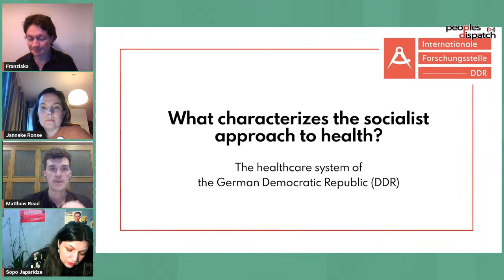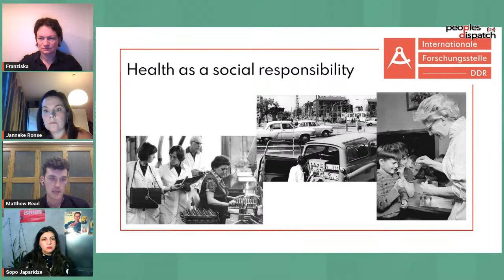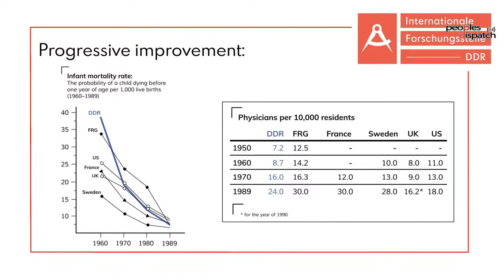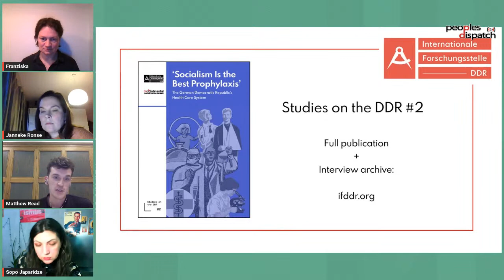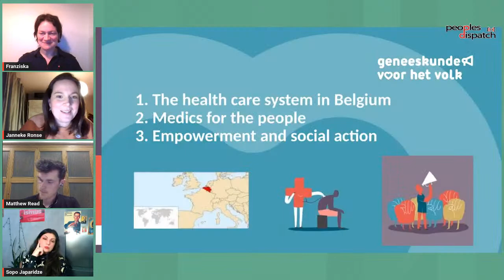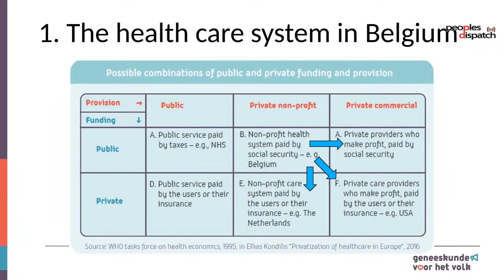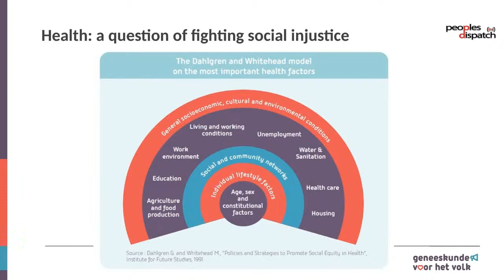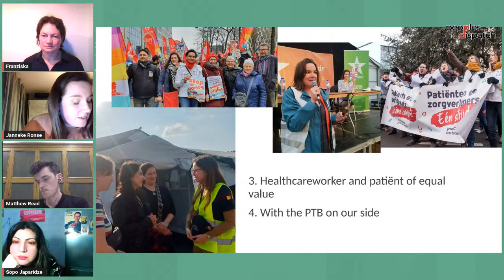Medicine for the people: How can socialist health care systems inform our struggles?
What characterizes the socialist approach to health? We will explore experiences from the German Democratic Republic, the Georgian Soviet Republic, and modern-day Belgium to understand how socialist systems of the past and present have defied economic constraints and transformed health care to serve the needs of the people rather than profit.

Speakers
• Sopiko Japaridze, labour unionist in Georgia, active in the Solidarity Network and the People's Health Movement, co-host of Reimagining Soviet Georgia

• Janneke Ronse, chair of Medics for the People, an organisation of the Workers' Party of Belgium (PTB-PVDA)

• Matthew Read, researcher at the Internationale Forschungsstelle DDR (IF DDR)

• Moderator: Franziska Kleiner, International People’s Assembly (IPA)